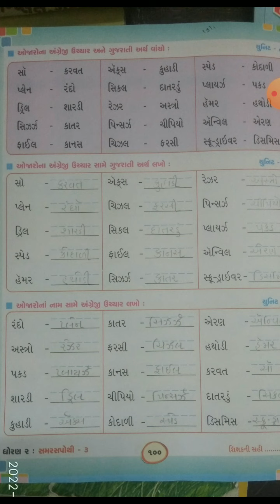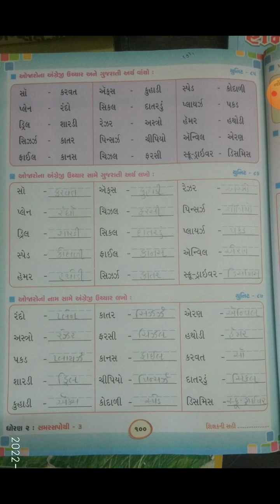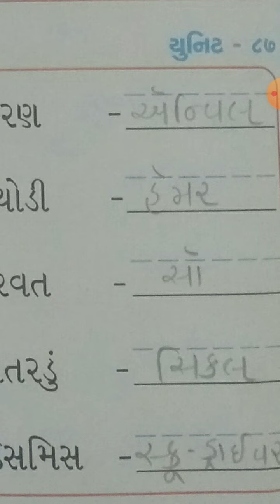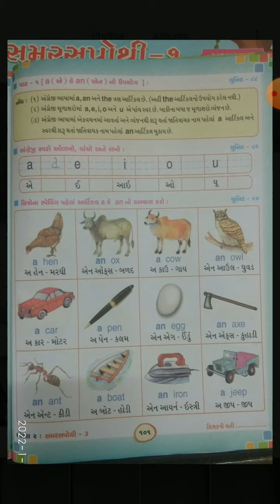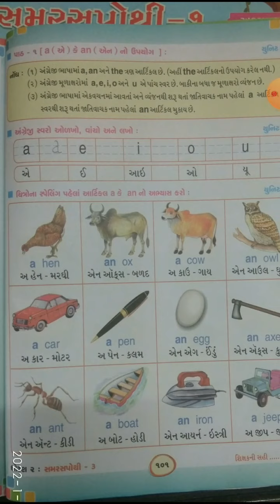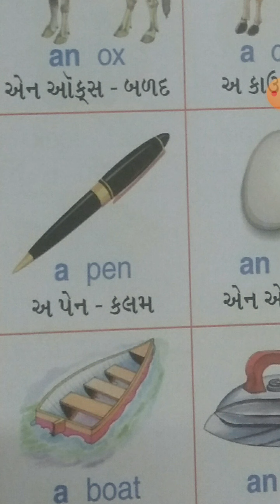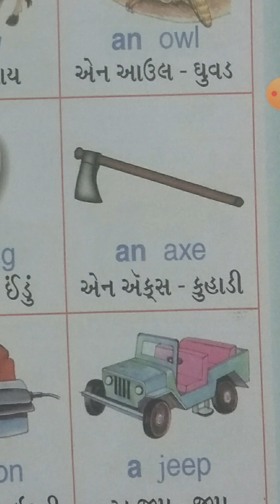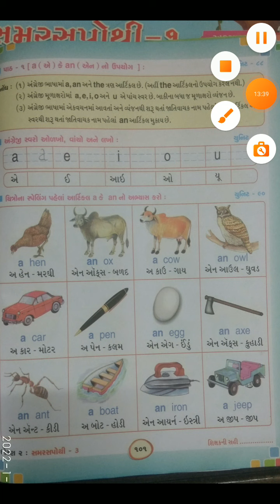ધોરણ:૦૨ વિષય:અંગ્રેજી ભાગ:૦૨ તા:૧૯/૦૧/૨૦૨૨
શાળા: તક્ષશિલા વિદ્યાપીઠ
શિક્ષક: અમિતાબેન ચાવડા